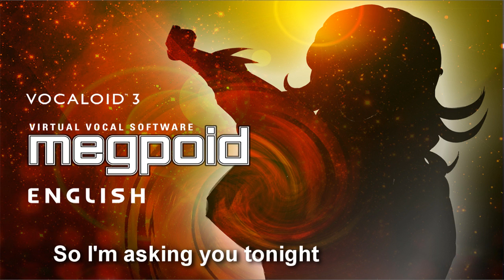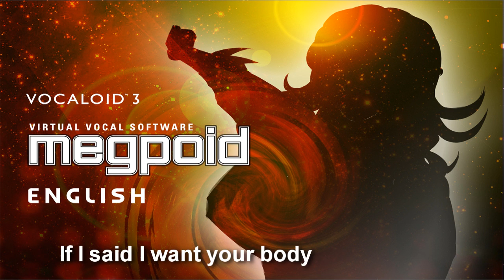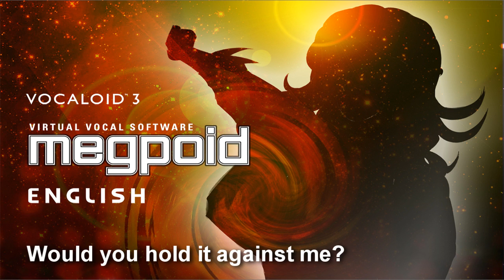【VOCALOID】Gumi English -「Hold It Against Me」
Yay for Vocaloids trials xD I don't even like Britney Spears that much, but what the hell, I wanted to try Gumi out :P
Her voice is good, I like it, she still sounds like Gumi, but her Japanese accent is a bit noticeable, especially if you don't manually edit the phonemes. She also has choppy vowel to vowel transitions, but it's an easy thing to fix, you just have to change some phonemes :)

Credits:
VSQ by CheezItsAreYummy, edited by me
Original song sung by Britney Spears